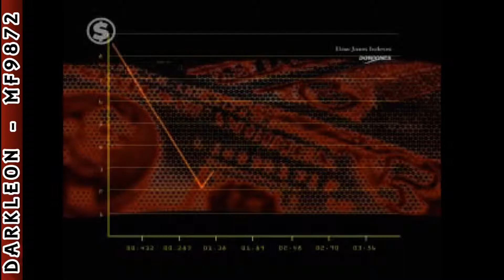PlayStation - Eagle One - Harrier Attack (2000) - [Intro]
DESCRIPTION
Aloha...Hawaii is under siege from terrorist fanatics. As Eagle One, command the searing action and fly 5 different attack aircraft, including the versatile Harrier Jumpjet, in 25 adrenaline-pumping missions. Turn'n burn, baby...it doesn't get much Harrier than this.